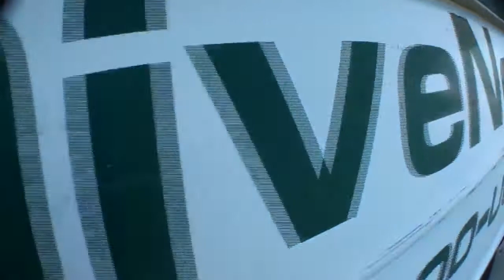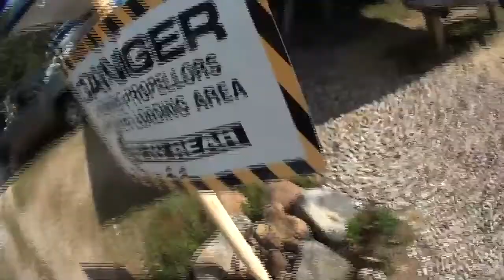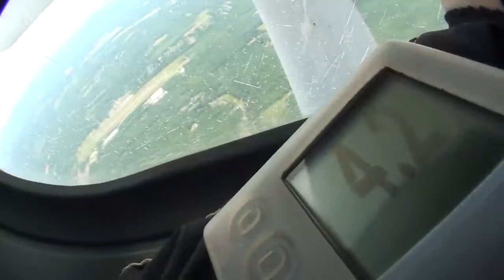LOUISE - Jumps at SKYDIVE NEW ENGLAND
LOUISE - makes a skydive at SNE